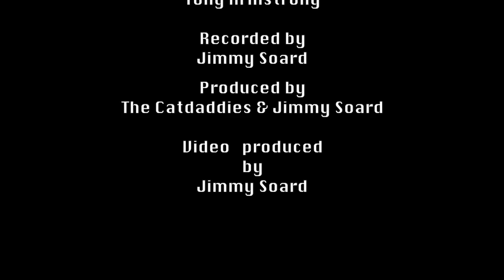Perpetual Motion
Welcome to The Catdaddies' new video channel and enjoy our first submission. This is the first song we've recorded for our next CD, which we plan to release late this year (2021).